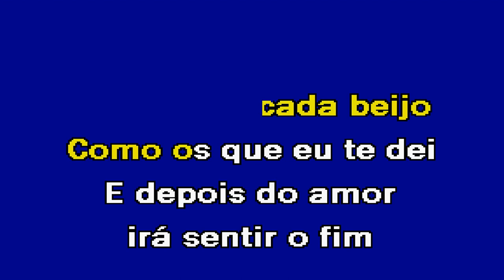VAIS LEMBRAR O MEU AMOR Fernando Santana Karaoke